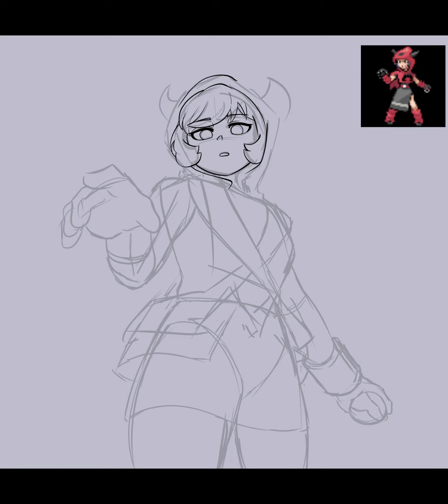Courtney EX [Timelapse] || Pokémon ORAS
Music Used - Team Aqua/Magma Hideout (Pokémon Omega Ruby/Alpha Sapphire)